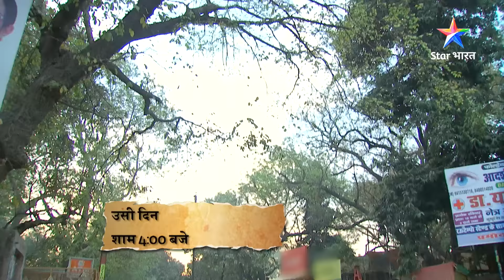NEW! SAVDHAAN INDIA - WOMEN AGAINST CRIME | Insaaf ki ek lambi jung | सावधान इंडिया | FULL EPISODE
NEW! SAVDHAAN INDIA - WOMEN AGAINST CRIME | Insaaf ki ek lambi jung | सावधान इंडिया | NEW FULL EPISODE